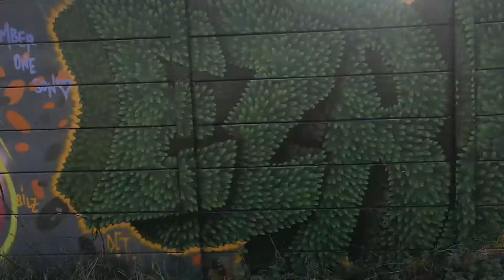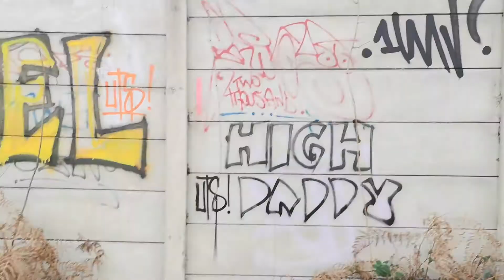takin over the city graffiti artists in derby and more ..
Local graffiti , some local throw ups / pieces / tags / graffiti etc . shot in january 2022

Enjoy the show . please dont forget to check out the other content on my channel